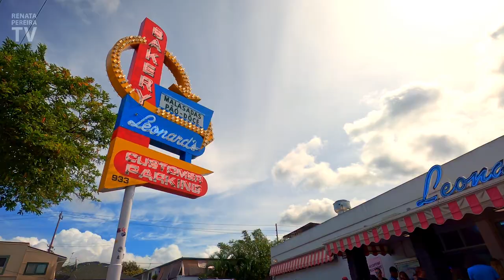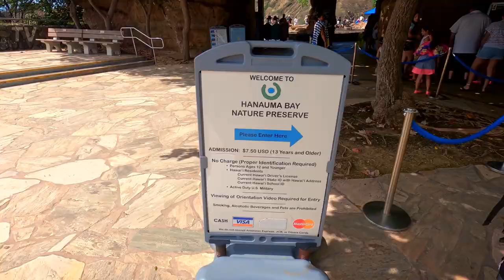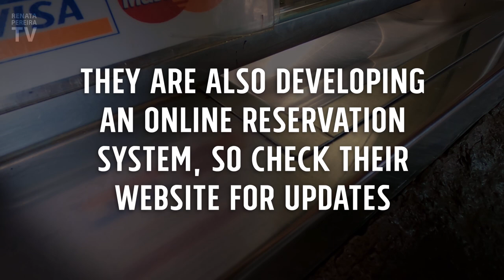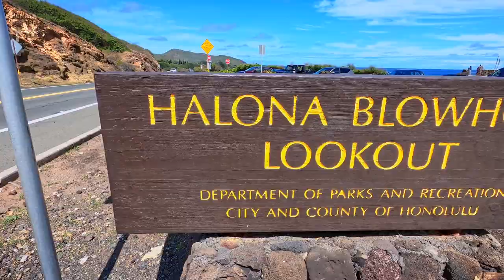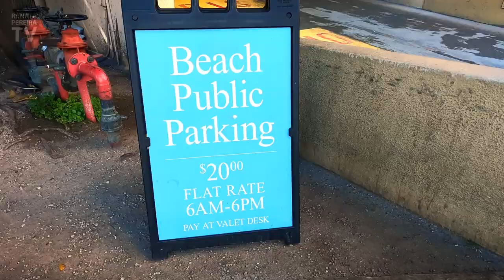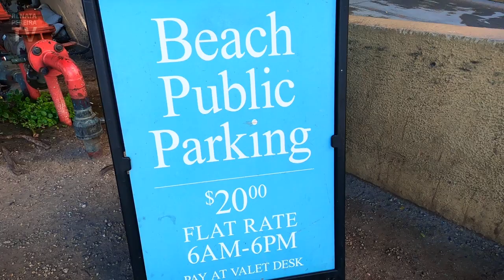HAWAII BEACHES: Amazing Hanauma Bay, Lanikai and Kailua 😍 (Oahu vlog 4)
Fantastic Hawaii beaches! 😍 Discover Hanauma Bay, Lanikai, and Kailua, some of the best beaches in Oahu and Hawaii. Lanikai and Kailua beach are located on East Oahu, and they are totally different from Waikiki. So much quieter!

But we first went to the south side of Honolulu to visit Hanauma Bay, as it's a nature preserve and it gets crowded. It's absolutely fabulous! Unfortunately, with the pandemic, admission prices have already increased compared to what we paid in 2020, so when you visit, make sure you check their website at hanaumabaystatepark.com for the latest updates.

🚩 Yes, this trip to Hawaii was in 2020, just before the pandemic.

We start this video at Leonard's Bakery to try their famous malasadas. What everyone says is true: they're the best!!! 😋😋 And to close the day, we enjoy the Waikiki nightlife with their traditional fireworks.

Traveling to Hawaii? (all videos)

Hawaii beaches | Oahu, Hawaii - travel vlog 4
00:00 - Preview of the video
00:46 - Malasadas at Leonard's bakery
02:29 - Hanauma Bay - arrival
04:13 - Hanauma Bay - beach
06:42 - Driving and Halona Blowhole Lookout
08:88 - Lanikai beach
10:11 - Kailua beach
11:07 - Back in Waikiki for poke
11:22 - Waikiki at night
12:17 - Waikiki fireworks
13:08 - Coming up next